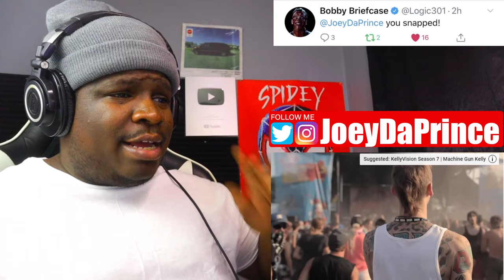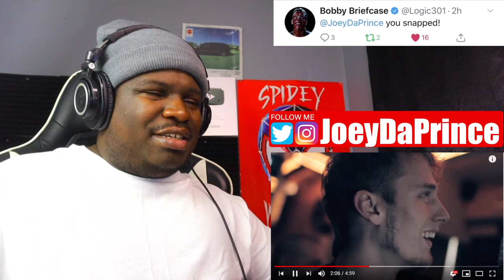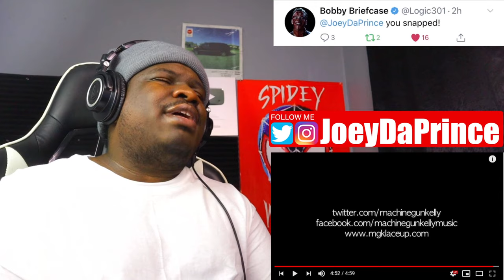Warped Tour (EP.4) | KellyVision Season 2 | Machine Gun Kelly - REACTION